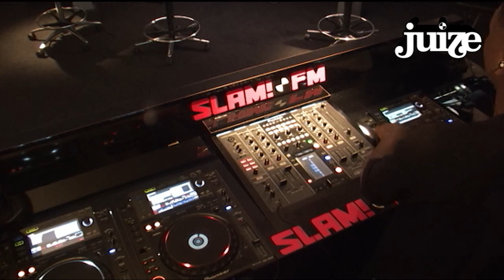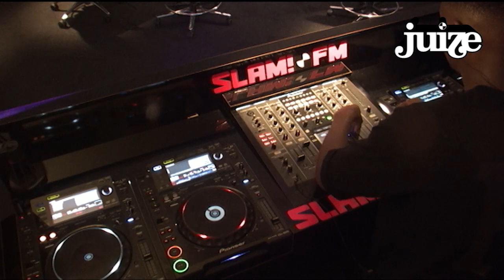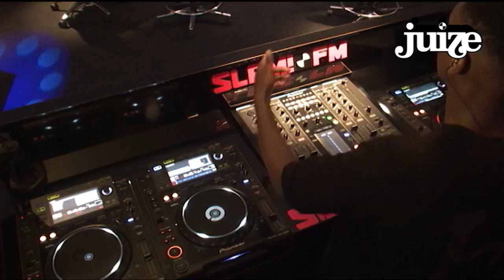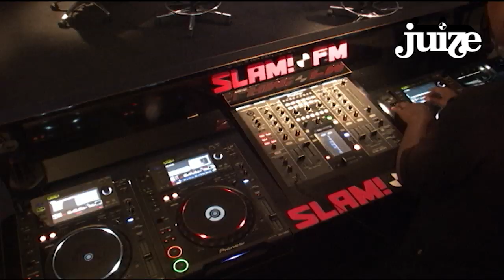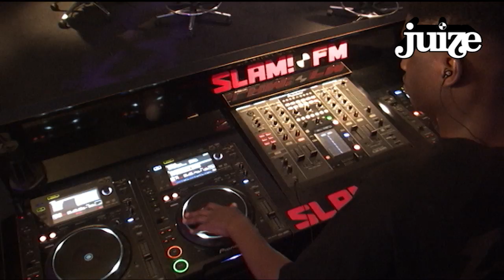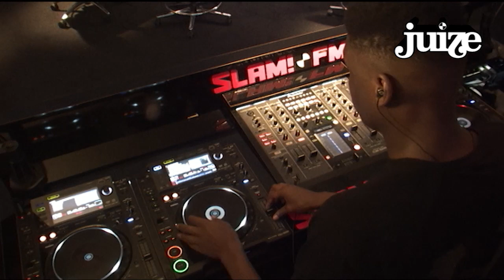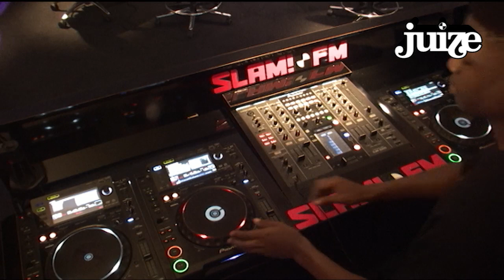Juize Mix Presented by Encore: DJ Washington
Iedere week check je in Juize de Juize Mix Presented by Encore. Deze week gemixt door DJ Washtington!

Wil je alle live optredens, DJ-sets en andere video's als eerste in je mailbox ontvangen?

The latest from Juize (@JuizeNL). Hiphop and R&B from A to Z!